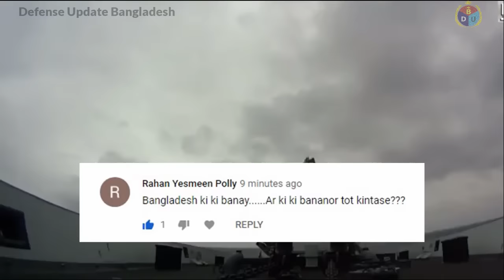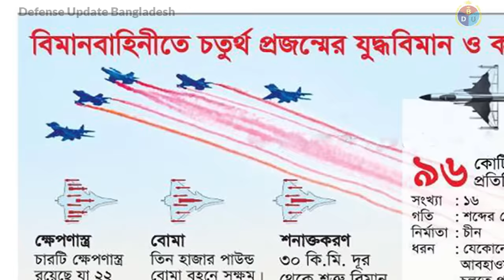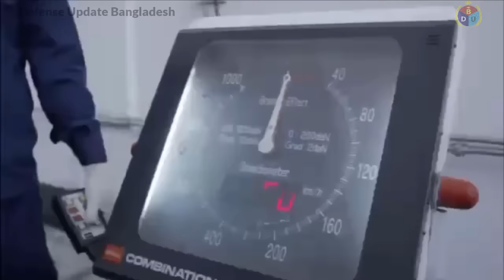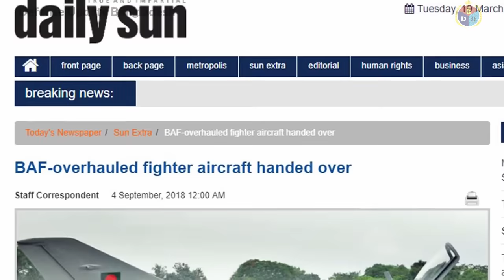বাংলাদেশ কি কি সমরাস্ত্র বানায় ও কি কি অস্ত্রের ট্র্যান্সফার অফ টেকনোলজি (ToT) নিচ্ছে?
এই ভিডিওটি সম্পুর্নভাবে বাংলাদেশ যেসব সামরিক অস্ত্র-সরঞ্জাম নিজেরাই বানিয়ে থাকে তার উপর বানানো হয়েছে। ভিডিওটি ভালো লেগে থাকলে সাবসক্রাইব, কমেন্ট ও শেয়ার করে সাপোর্ট দিন।

Bangladesh Armed Forces operates some of the largest industrial complexes of the country which are mainly military technology companies. These are Bangladesh Ordnance Factories, Bangladesh Machine Tools Factory, Bangladesh Diesel Plant Ltd., Khulna & Chittagong Shipyards Ltd. Etc.

Most of the defense equipment produced by these military industries are being used by the Bangladesh Army, Navy and Air Force. Some of them are in service with the Bangladesh Coast Guard, Border Guard Bangladesh and BD Police too.